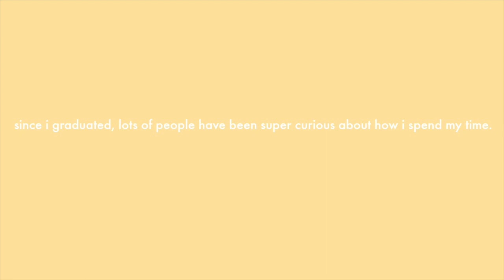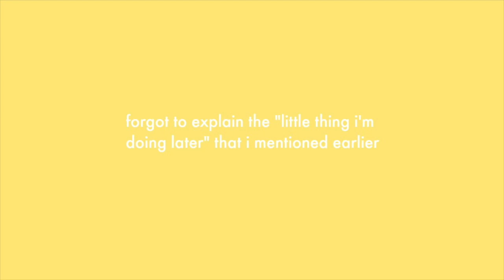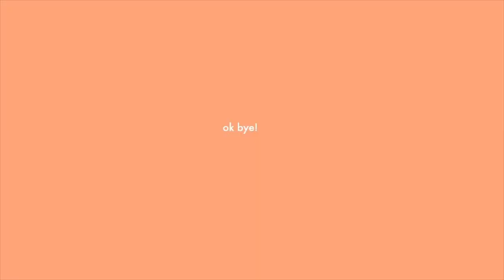a random wednesday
I wanted to make a video about things that I do. haha and it's not really relavent to anything. I guess I just feel like sharing.

do you like instagram? ok!

hahahaha everything about this description makes me laugh. am i a youtuber yet?